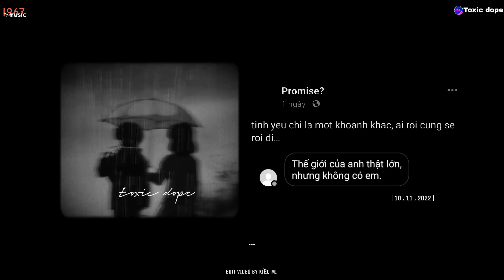◉ Playlist 414 ~ Tại sao em thay đổi?.., cứu vãn kịp không, có đâu ai ngờ, precious, có chơi có chịu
◉ Playlist: playlist này không vui.., cuối cùng thì, anh yêu em cực, có đâu ai ngờ, precious

♬ TRACKLIST:
01 ~ 00:00 Cứu vãn kịp không
02 ~ 03:47 Sẽ chẳng yêu người khác đâu
03 ~ 07:50 Ánh chiều tàn
04 ~ 11:30 Kỳ vọng sai lầm
05 ~ 16:08 Có chơi có chịu
06 ~ 21:08 Ôm em lần cuối
07 ~ 25:39 Có đâu ai ngờ
08 ~ 30:16 Muốn bên anh thật không
09 ~ 36:33 Người đáng thương là anh
10 ~ 42:23 Mah Boo
11 ~ 46:50 Đại diện cho trái tim